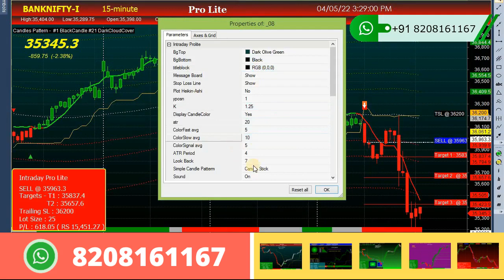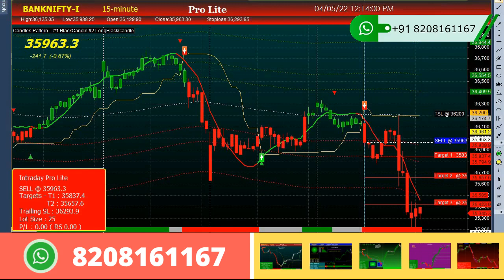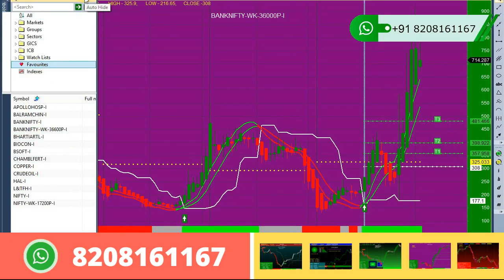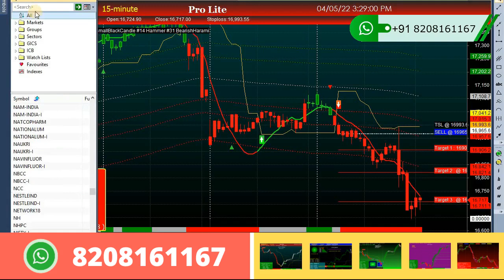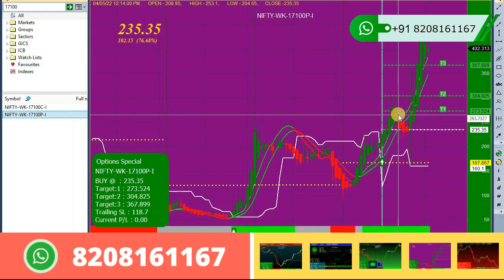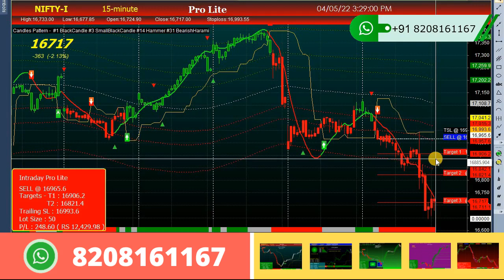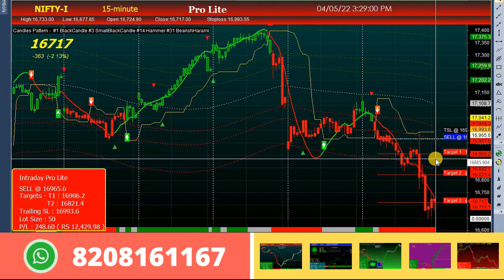Bank Nifty Option Trading Kaise Kare? - Best Buy Sell Signal Software Strategy for Intraday Traders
In this video we demonstrated best bank nifty indicator for Indian stock market. This is prolite intraday indicator strategy

Thanks